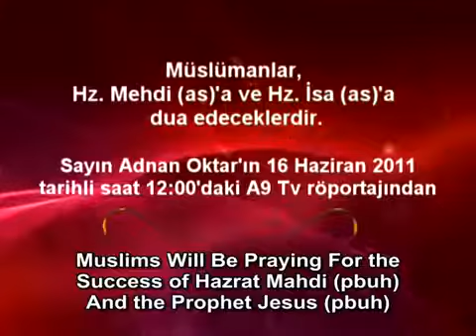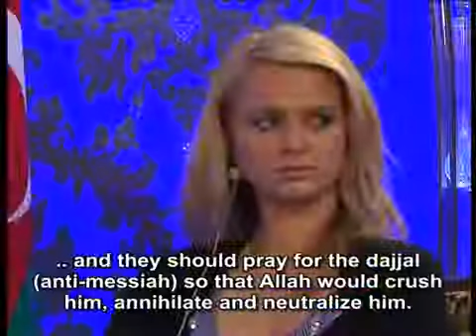Muslims will be praying for the success of Hazrat Mahdi (pbuh) & the Prophet Jesus (pbuh)